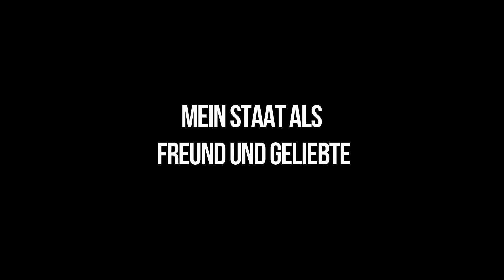Trailer MEIN STAAT ALS FREUND UND GELIEBTE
MEIN STAAT ALS FREUND UND GELIEBTE
Oper von Johannes Kreidler
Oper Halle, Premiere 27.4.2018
[Trailer by Matthias Reger]